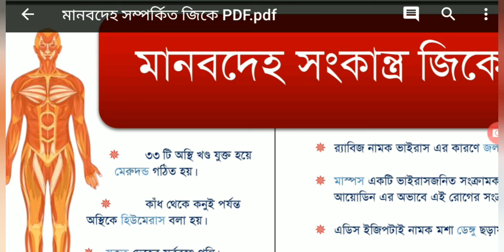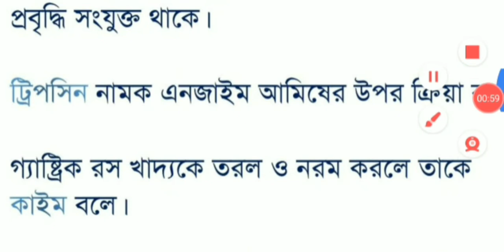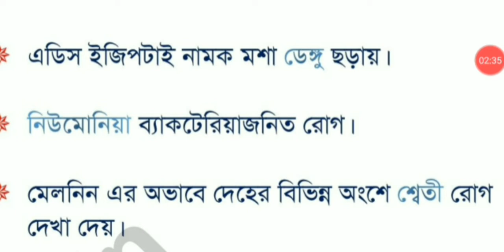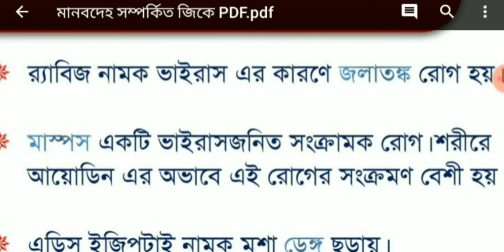Bilology | Rail ntpc ssc wbcs